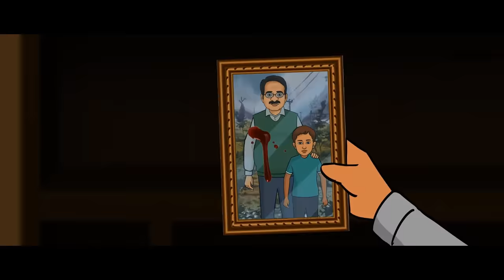Monster - Horror Stories in Hindi | सच्ची कहानी | Hindi Kahaniyan | Khooni Monday E141🔥🔥🔥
Have you ever across a creature, who could suck the life out of you? Khooni Monday presents Monster, a horror tale of an unknown creature!